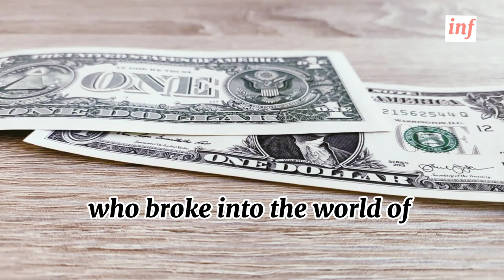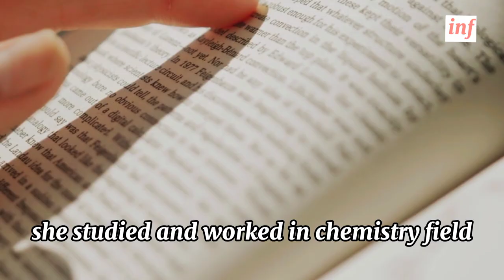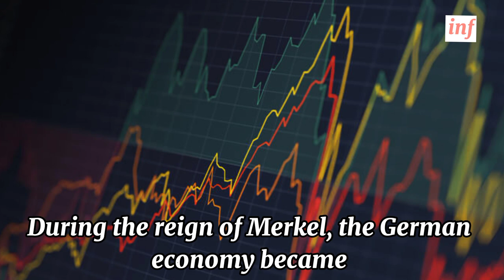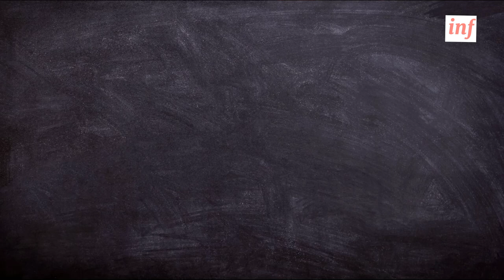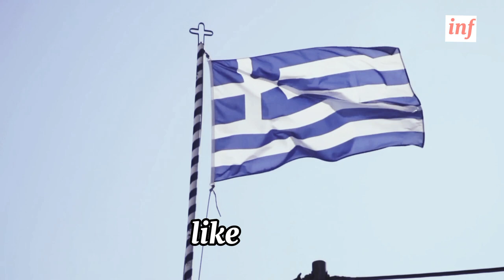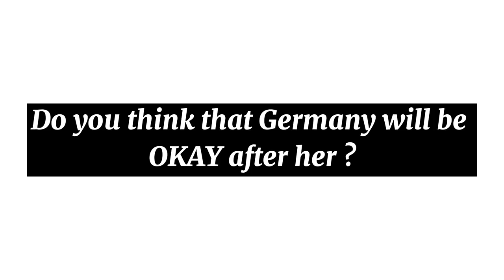Angela Merkel: The most powerful Woman in the world, she leads Germany to the Top. Spirited song 🔥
Description of the Video:
-Informations about the most powerful woman in the world Angela Merkel

⏱️TIMESTAMPS⏱️
0:00 Intro
1:17 Who is Angela Merkel ?
2:16 Angela Merkel enters politics from the door of the Wall
3:06 The economic achievements
4:19 Bold decisions
5:30 Angela Merkel vs Coronavirus
6:06 Outro

-please support this website, they have a great work:
Title: POLITICS (EPIC)
World personalities#Angela merkel#Most powerful woman in world